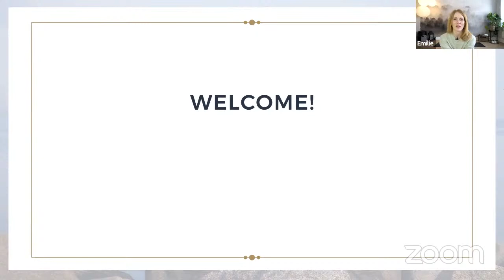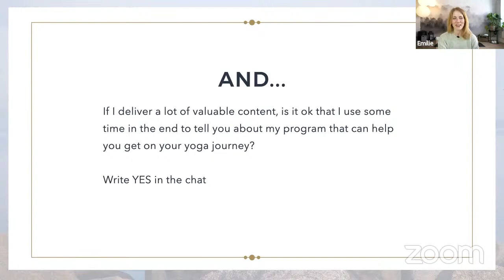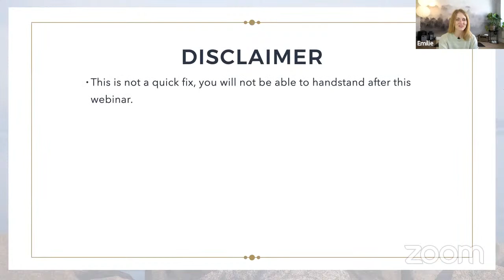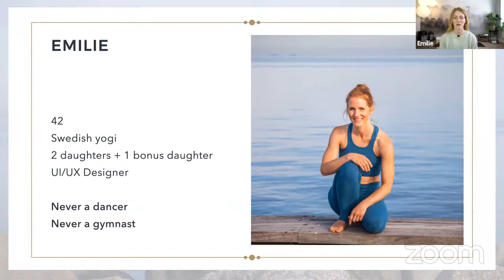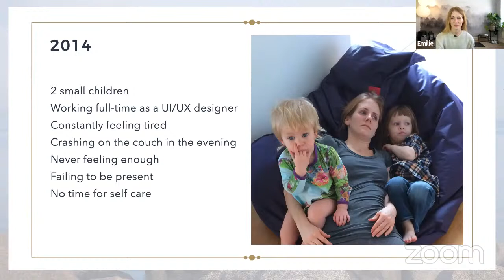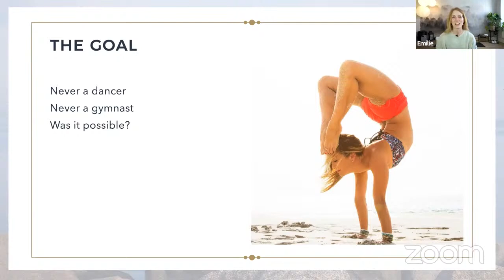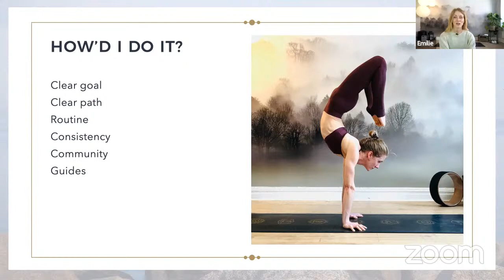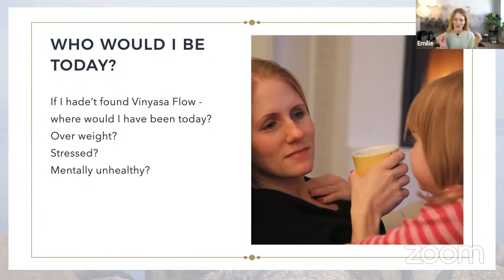5 Steps to Change Your Life with Yoga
When you've decided to join my exclusive 8 week yoga program, this is where to go:

Love to see you there!